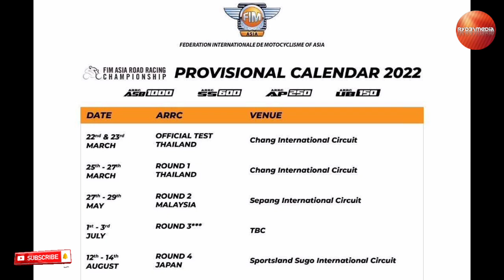Jadwal Balap ARRC Seri Jepang 12-14 Agustus 2022, Banyak Wakil Indonesia